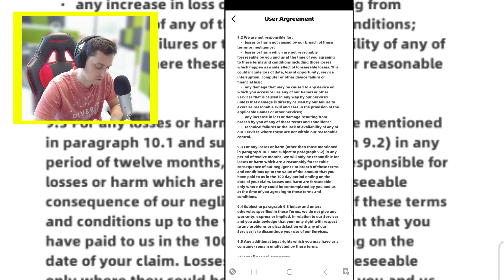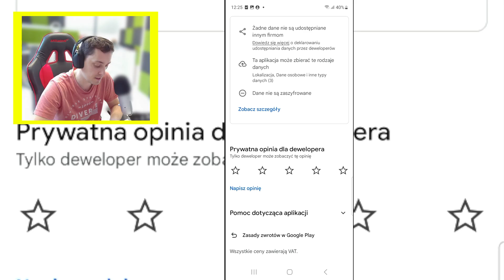Czy ta APLIKACJA do ZARABIANIA WYPŁACA PIENIĄDZE na PAYPAL i działa? GRAJ w GRY i ZARABIAJ